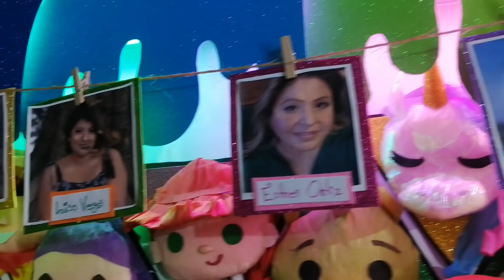Piñata de MALEFICA ( Maleficent ) Especial de Halloween 2021 / JOSE RAVELERO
APOYANOS DE FORMA DIRECTA AQUI:
Numero de targeta para trasferencias BANCOPEL: 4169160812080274
Numero de cuenta INTERBANCARIA: 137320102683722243
(nombre Bryan Edrei Salazar Ramirez / BANCOPEL)
Bienvenido a EDREI Pop, un universo donde coexisten piñatas, estilo y música pop, prepárate para aprender y enterarte de todos los secretos y tips que los demás piñateros no te revelan.

¡¡¡SIEGUE AL TAMBIEN AL SR. PRODUCTOR !1